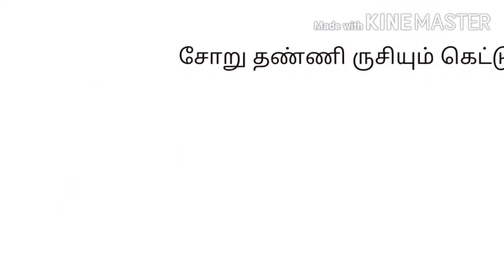Un Mela aasa pattu❤️|| love status💕 ||🔥 RB creation🔥